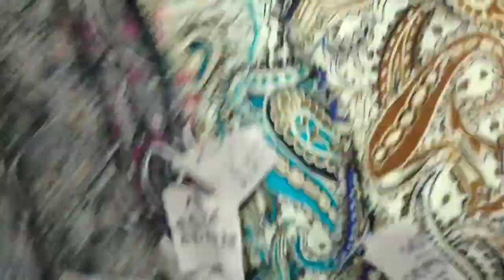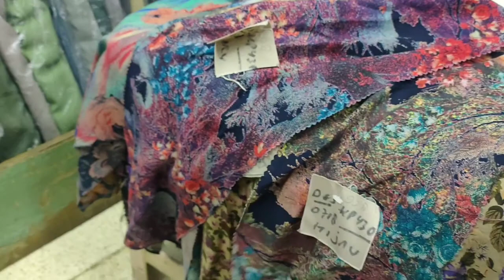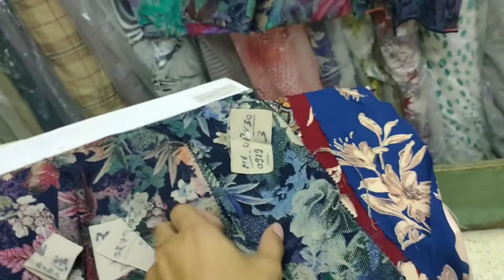jenis katun rayon motif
jenis katun rayon motif di sini bisa menyimak motif motif dan gambar yg beragam mulai dari motif bunga bunga dan abstrak.